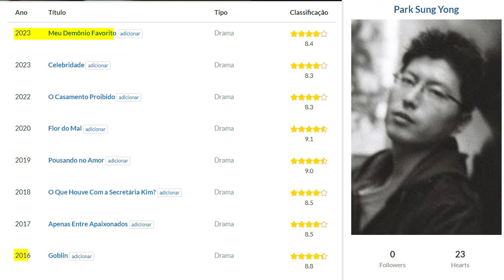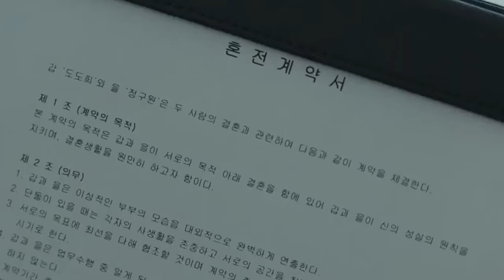O QUE A SEGUNDA TEMPORADA DO DORAMA COREANO MEU DEMÔNIO FAVORITO NOS RESERVA? Korean Drama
O mais recente e emocionante dorama coreanos ‘Meu Demônio Favorito’ terminou com um final feliz, trazendo a realização de todos os desejos dos personagens. Até o desejo desesperado de Do Do Hee, é finalmente realizado. Desde a sua estreia o k-drama 'Meu Demônio Favorito' tem conquistado o coração do público e subiu rapidamente nas classificações. Com uma trama cheia de reviravoltas dramáticas e uma narrativa emocionante, o drama conquistou fãs fiéis. A série chegou ao fim, deixando alguns fãs com um gostinho de quero mais, e então, será q teremos uma segunda temporada?